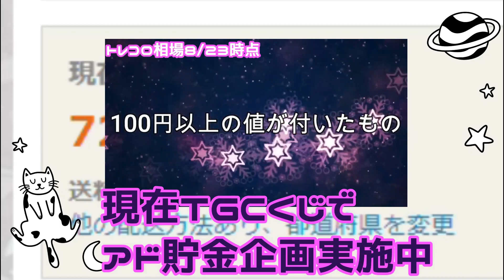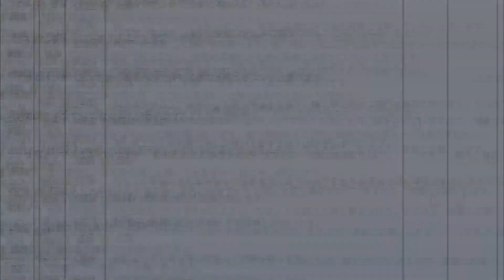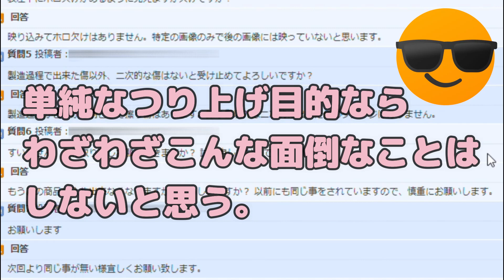【ビックリマンミステリーゾーン】ビックリマン ブラックゼウスのオークションに現れた謎の人物の正体とは?【つり上げ?】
以前、フリマサイトでブラックゼウスの良品が出されたのですが
そこに怪しい行動をする謎の人物があられた話です。

出演者

◆道重芽衣子☆BJD(球体関節人形)の少女(CV：すずきつづみ CeVIO)
　誕生日:知らない
　身長:42cm
　体重:わからない
　血液型:あるの?
　好きなアイドル:カントリーガールズ
　               織田哲郎
　趣味:食べること、ビックリマン集め
　特技:大食い

◆弥美神フィアナ☆暗黒の女神(CV:京町セイカ)
　誕生日:不明
　身長:44cm
    体重:ダークネス
    血液型:神には流れていない
    好きなアイドル:アイドルとは何か勉強中
　趣味:闇を見つめること
　特技:適当なことを思いつき、口にすること

動画はFilmoraで作成されています